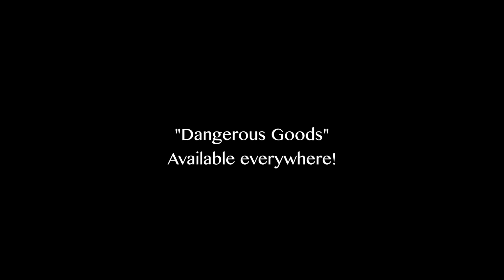Estevan Muñoz & Hadrian Shmadrian - G.U.T.S. [official video]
Directed & Edited by Estevan Muñoz
Written by Hadrian Kindt, Estevan Muñoz & Jeff Tuyay
Shot by Jeff Tuyay
Make Up & Costume by Mimi Loughney

Future Primitive #1 - Moldy Gold Milo
Future Primitive #2 - Mimi Loughney
Future Primitive #3 - Jacob Del Savio
Future Primitive #4 - Phoebe Grieves

Vocals by Estevan Munoz
Instrumentation by Hadrian Shmadrian

G.U.T.S.
i prefer the solitude
of carnival dystopia
molecules accounted for
survival is euphoria

Apocalypse a motherfucker
Every day's a hundred summers
Every night the camps reek
Of family versus hunger
i wonder if the burden
Is the boredom or the gutters
Cause everybody's asking
For a gas leak or a plumber
I'm as flustered as they get
I wish I called my congressman
Before we slept in tents
I use to hate religion
Now I worship ancient texts
I pray to God all night
While German shepards ate my friends
The only plus sides my sex life
Everybody's desperate to
Aggressively forget strife
Anywhere a cesspit and
a vessel for the next high
That's why the herpes on my body
Signifies the best price
and the worst parts the meal plan
I loot homes for twinkies
With a ski mask and beale bag
Though It makes me feel bad
ill never be those cannibals
Who love to eat their deals hand
Down by the steel plants

Cigarette in mouth
I pretend that it's lit
Bottom of a stairwell
I give myself a pinch
Can't tell if I'm here
And other than the flies
I'm learning to enjoy
blood taste like wine

The murdered crows flare
'cross a piled up freeway
Deserted baby carriage
With the skeleton in PJs
Earth's decimated by a heatwave
I keep sane with the mutant
Cannibals and eat brains
cause peace reigns where the food is
Neighborhood pirates use to
Be the most prudent
Now scorched by this ruin
Morality excuse it
This devastation elevate me
Better than shrooms did
all my days are judas
And my meek ways are ill-suited
Feel foolish roaming round
My city as a mere human
I'mma steer the unit
Morph into a saber cat
Corner all the puppies
Hiding on their safer paths
So now I'm walking with my tail up
on the prowl for anything
that challenges these whale guts
and the frail jump as they
Come to know my teeth rot
Foaming from the mouth
There's a comfort in my bleak thoughts

In a billion years we'll be wiped
As the sun explodes
Tell me why to feel for this carcass